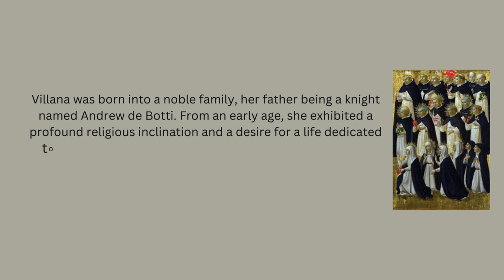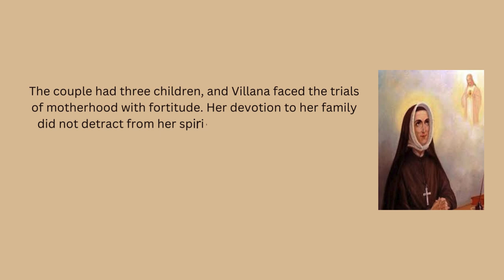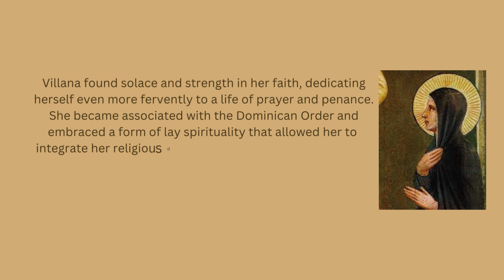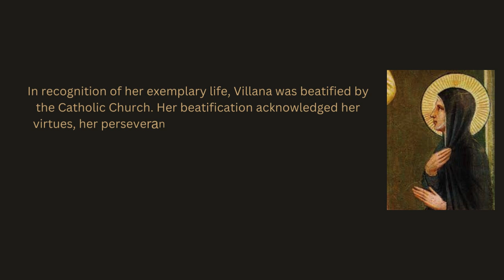Saint of the day - Blessed Villana de Botti - February 28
Hello Everyone!
Today lets see about life  incidents and summary about Blessed Villana de Botti.
Her feast is being celebrated on Feb 28th.